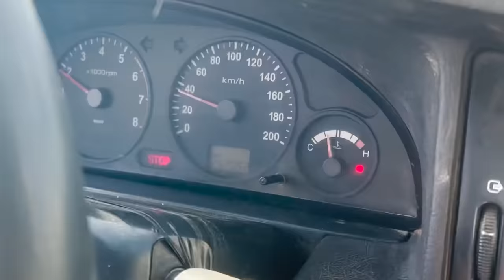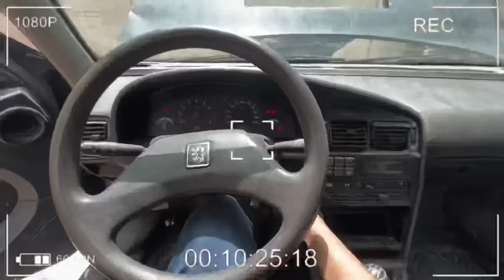Batman car camping ،عاردی فول لوازمی رو بالاخره اوردم بیرون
کمپینگ در کوه، یک فعالیت خارج از مناطق شهری است که به افراد امکان می‌دهد با طبیعت در تماس باشند و تجربه‌ی زندگی در فضای باز را تجربه کنند. این فعالیت شامل اقامت در چادر یا کمپر، آتش‌زنی، پیاده‌روی و فعالیت‌های دیگر در طبیعت است. در ادامه، یک دیسکریپشن چهار هزار کلمه درباره‌ی کمپینگ در کوه ارائه می‌شود:

کمپینگ در کوه، یک سفر فراموش‌نشدنی و ماجراجویی‌هایی را به ارمغان می‌آورد. وقتی از شهر با پرتاب گذشته و در قلب طبیعت پا به عرصه می‌نهید، تمام وجودتان به آرامش و زیبایی‌های طبیعت پاسخگو می‌شود. صدای باد در برگ‌ها، آوای پرندگان، آبشارها و تپه‌های سبز، همه به یادآوری فراموش نشدنی‌ها می‌پردازند.

هنگامی که رویای کمپینگ در کوه را تحقق می‌دهید، روحتان با پرش هر بار از تپه‌ها، همراهی می‌کند. رنگ‌های طبیعت، از سبزهای تازه تا طلوع خورشید در کوهستان، چشمان شما را شگفت‌زده می‌کنند. تماشای سپرده‌های برفی روی قله‌ها، ماندگاری بی‌نظیری دارد و آرامشی فراوان به روح و جسم شما می‌بخشد.

در هر کمپینگ، انسان بازیگوشی به دنبال کشف و کنجکاوی است. آن لحظه‌هایی که در مسیر پیاده‌روی با تمام اشکال و اندازه‌ها به سر می‌برید، هیجان و غریزه ماجراجویی‌تان را بیدار می‌کند. هر قدمی که در مسیر کوهنوردی می‌گذارید، یکی از پازل‌های زندگی را به جا می‌گذارید. احساس پیشرفت و غلبه بر چالش‌ها، شما را به تجربه‌های جدید و ناشناخته هدایت می‌کند.

طبیعت برای کمپینگ در کوه، بهترین میزبان است. در این مسیر، شما به عمق جنگل‌ها و کوهستان‌ها نفوذ می‌کنید و با معجزه‌های طبیعت آشنا می‌شوید. در شب، آسمان با صداهای آرام باد، میلیون‌ها ستاره را برای شما نمایان می‌کند. می‌توانید از توپولوژی بکر کوه‌ها لذت ببرید و از زیبایی‌های نامتناهی مناظر استفاده کنید.

اما کمپینگ در کوه، تنها در مورد طبیعت نیست. این یک فرصت است برای برقراری ارتباط با همراهانتان. هنگامی که در ارتفاعات قله‌ها را فتح می‌کنید، احساس همبستگی و تیم‌بندی را بیش از هرگز احساس می‌کنید. همراهانتان بهترین همدمان هستند و همچنین شما را به خودتان نزدیکتر می‌کنند. هر شب در کنار آتش می‌نشینید، داستان‌های خود را به اشتراک می‌گذارید و در آغوش صلح و آرامش کوه‌ها، دوستی‌های جدید را می‌سازید.

در هر کمپینگ، شما با زندگی ساده و اصولی آشنا می‌شوید. با نصب چادر، جمع آوری چوب و آتش‌زنی، آشپزی با منابع محدود و بهره‌برداری مسئولانه از منابع طبیعی، یاد می‌گیرید که چگونه با حداقلی‌ها به راحتی و رضایت خود را تامین کنید. در اینجا، همه چیز ساده و معنادار است. به جای تلاش برای جمع آوری اموال بیشتر، به دنبال ارتباط عمیق تر با خودتان و طبیعت هستید.

کمپینگ در کوه، همچنین به شما امکان می‌دهد از استرس و زحمات روزمره فرار کنید. در میان صداهای طبیعت، آرامش و آرامش داخلی خود را پیدا می‌کنید. این یک فرصت برای بازیابی انرژی، تمرکز بر خود و تجدید نشاط است. همچنین، کمپینگ در کوه به شما اجازه می‌دهد از تکنولوژی و ارتباطات الکترونیکی دوری کنید و به جای آن، به ارتباط مستقیم با طبیعت و اطراف خود بپردازید.

بیشترین لذت از کمپینگ در کوه، در همان لحظه حاضر بودن است. هنگامی که روی کوه قدم می‌گذارید و تمام تمرکزتان را بر روی حال حاضر قرار می‌دهید، حس زندگی واقعی را به طور عمیق تجربه می‌کنید. از طبیعت غیرقابل پیش‌بینی و دیدار با جانداران و گیاهان محلی لذت ببرید. هر لحظه، یک سنگر از آرامش و آسایش است که شما را به خود می‌کشاند.

کمپینگ در کوه، یک سفر به دنیایی بزرگتر از خودتان است. در آنجا، شما با تمامی قوانین طبیعت و موجوداتش در تعامل هستید. این تجربه به شما احساس کوچکی و همزیستی با محیط اطرافتان را می‌دهد. اینجا، همه چیز متعادل و همگرا است، و شما نیز بخشی از این تعادل و هماهنگی هستید.

بنابراین، با کمپینگ
در کوه، شما با فرصت‌هایی برای رشد و یادگیری مواجه می‌شوید. در مواجهه با چالش‌های طبیعت، شما قدرت‌های بیشتری را در خود کشف می‌کنید و مهارت‌های جدیدی را در زمینه‌هایی مانند ناوبری در مناظر خشن، آتش‌زنی و کمپ‌سازی به دست می‌آورید. این تجربه به شما اعتماد به نفس و قدرتی را می‌بخشد که می‌توانید در زندگی روزمره خود بهره‌برداری کنید.

همچنین، کمپینگ در کوه به شما فرصت می‌دهد تا از محیط طبیعی حفاظت کنید و به مسئولیت‌پذیری در قبال حفظ آن عمل کنید. احترام به جانداران و گیاهان محلی، عدم ترک آثار زباله و حفظ تمامیت طبیعت از جمله مسئولیت‌هایی هستند که در کمپینگ در کوه باید رعایت کنید. این آموزه‌ها به شما آگاهی می‌دهند که ما به عنوان بشریت جزئی از طبیعت هستیم و مسئولیت داریم آن را حفظ کنیم.

در نهایت، کمپینگ در کوه یک فرصت است برای خلاصه‌گرفتن از زندگی و بازیابی ارتباط عمیقتر با خودتان و محیط اطرافتان. این تجربه به شما فرصت می‌دهد تا از آرامش و آرامشی عمیق و معنوی برخوردار شوید. شما از آشکارسازی زیبایی‌های پنهان در طبیعت و استفاده از آن به عنوان منبع الهام و خلاقیت نیز بهره‌مند می‌شوید